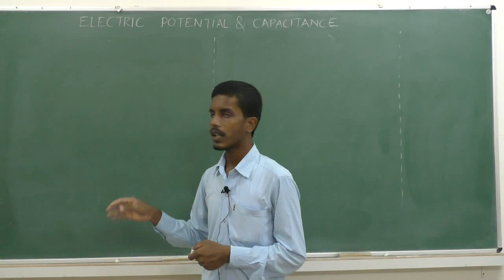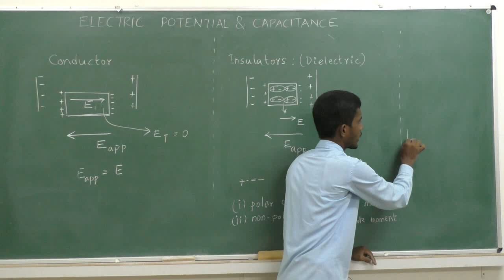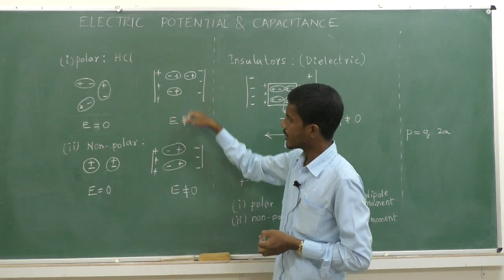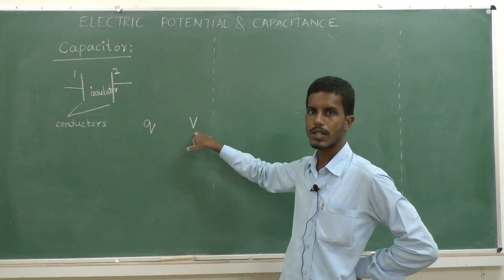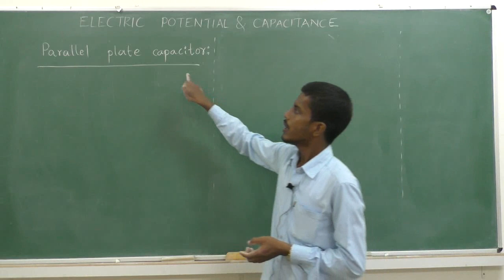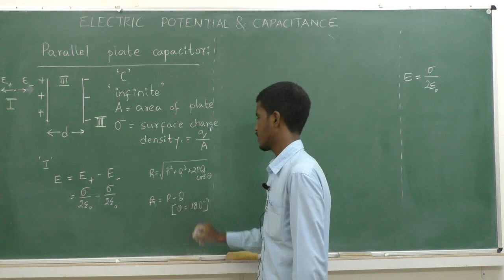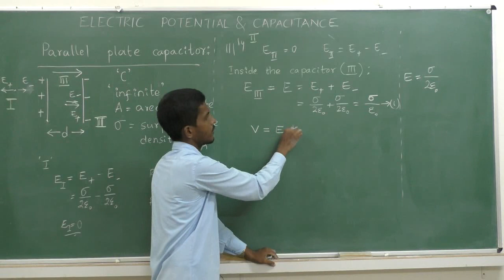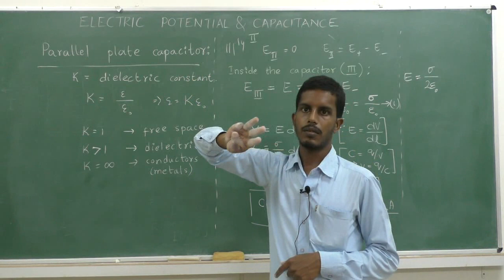II PUC - PHYSICS - ELECTRICAL POTENTIAL & CAPACITANCE - session - 4